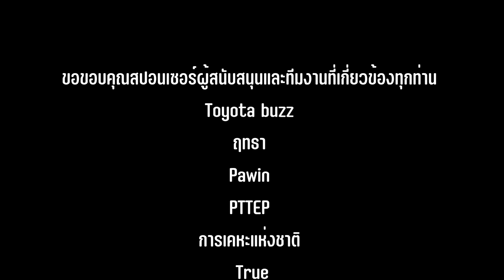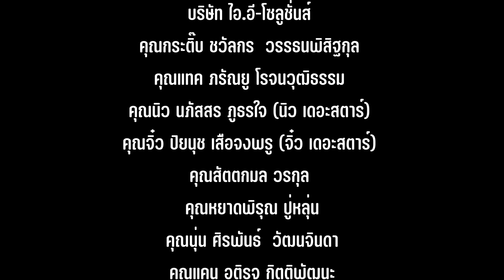ปั่นเพื่อน้อง 5 ปิดท้ายด้วย "Bike Thank You" ☺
"ปั่นขอบคุณผู้มีจิตศรัทธาบริจาคและสนับสนุนกิจกรรม "ปั่นเพื่อน้อง #5 ตอน เพื่ออาคารสุจิณฺโณ" ในวันอาทิตย์ที่ 26 ก.พ.66 ณ Sky Lane ตั้งแต่เวลา 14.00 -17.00 น. นำทีมปั่นโดยพลเอกนินนาท เบี้ยวไข่มุข ผู้ริเริ่มโครงการ ท่านสุวพันธ์ ตันยุวรรธนะ และ คุณสมยศ วงษ์ทองสาลี ประธานจัดงาน